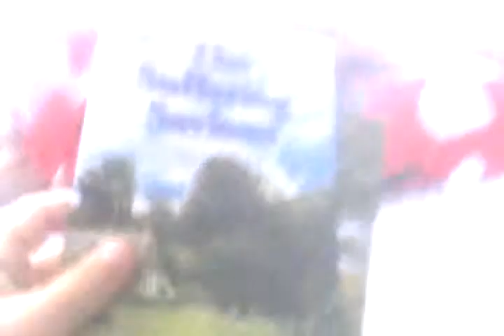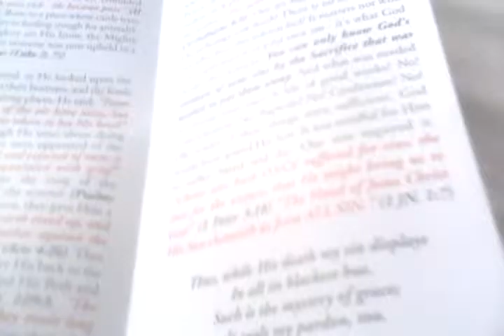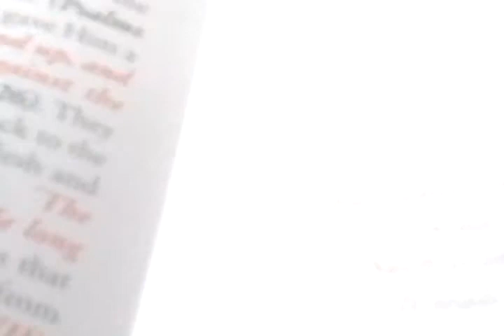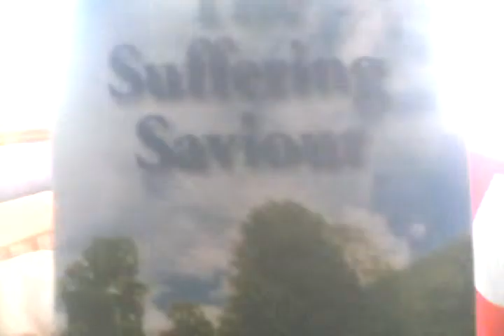To tell you guys I'm going to my nan